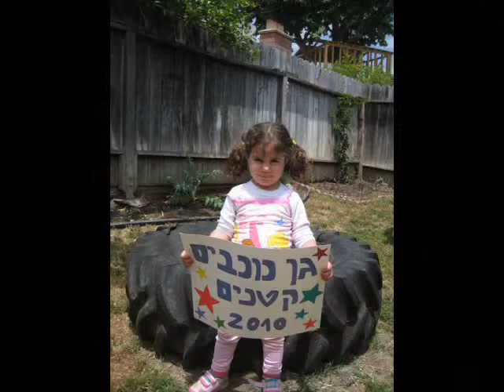Little Stars Day Care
Children with a strong cultural foundation grow up to be confident individuals. It is therefore important to introduce them to values, culture and tradition at an early age. If you are looking for a warm and loving Israeli day care that inhibits Jewish culture and customs, check out the Little Stars Day Care in Woodland Hills.

The Little Stars Day Care has years of experience in caring for Israeli Children. Our staff consists of a licensed experienced and reliable teacher, a teacher's helper, and a helper to accommodate the kids with all their needs. We welcome children from the ages 1through 4. The day care is Israeli in every aspect, as emphasis is laid on speaking Hebrew along with Israeli and Jewish culture and customs. Special care is taken to treat every child as a unique individual.

Children enjoy a wide range of activities such as outdoors play. We also offer a small verity of animals ranging from bunnies, chickens, and even water turtles. Our day care offers a lot of toys, slides and even a sand box. Our indoors include all new state of the art equipment and activities like music class by Sigal, Animally by Lilach ,and Musical story by Tamar. The activities at the day care are structured in such a way that the children have fun while engaging in activities that help them develop their social skills, writing skills, and gross motor skills. Apart from this, we celebrate all Jewish holidays and have kabalat Shabat every Friday.
We provide breakfast and lunch that is kosher, homemade and is cooked fresh every day in addition to 2 snacks.